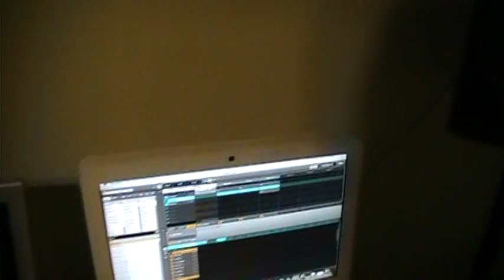New studio setup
I actually haven't had a chance to work on any beats since my last video thanks to work but I just built my new monitor stands so I can actually hear what I'm doing now. About 20 minutes into my next beat, I swear I won't upload anymore videos until I get good lol.